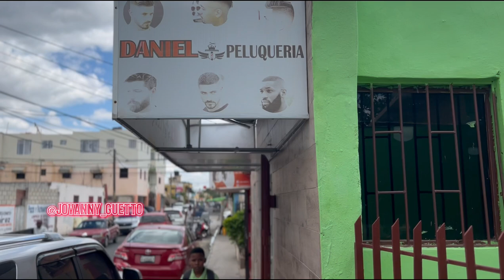ENTREVISTA EVANGÉLICO DICE Q EL DIEZMO ES ANTI BÍBLICO Y QUE LAS IGLESIAS SON UN NEGOCIÓ 🕯️📚⛪️😱